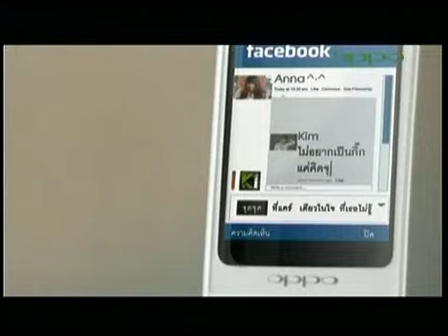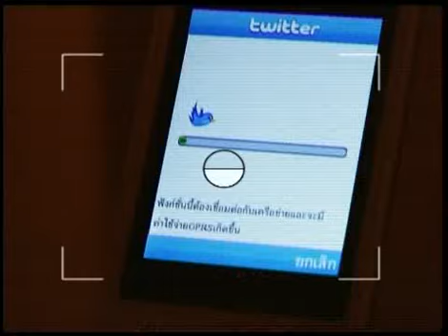Strawberry Cheesecake อาหารกึ่งสำเร็จรูป #224 Part 3